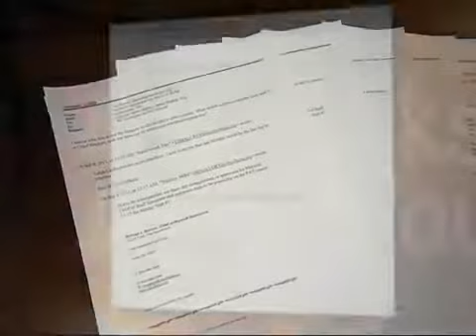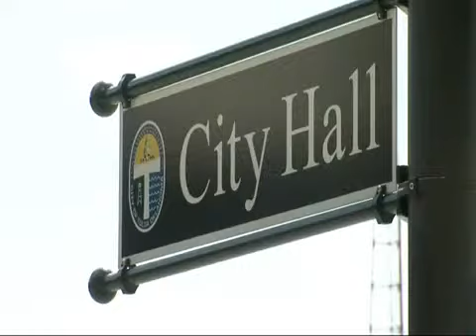Mayor puts city leaders on paid administrative leave